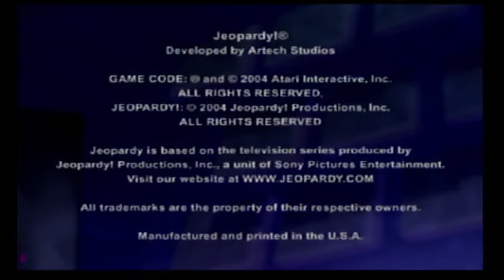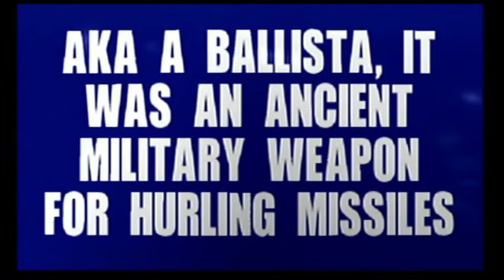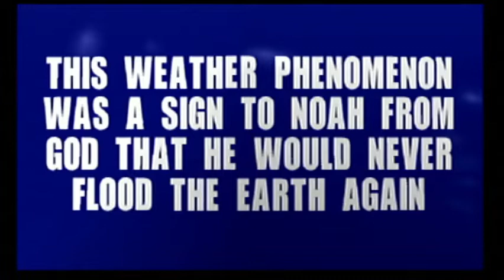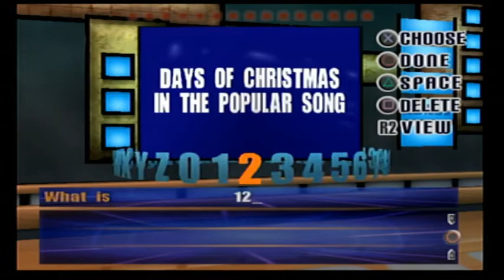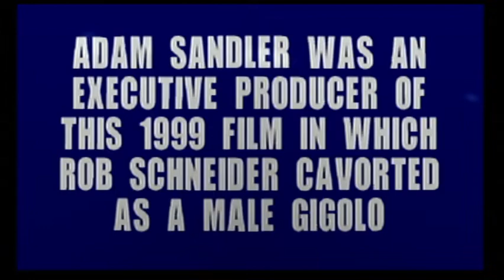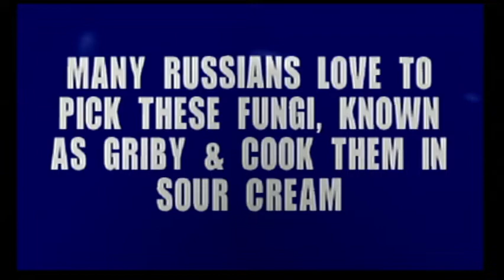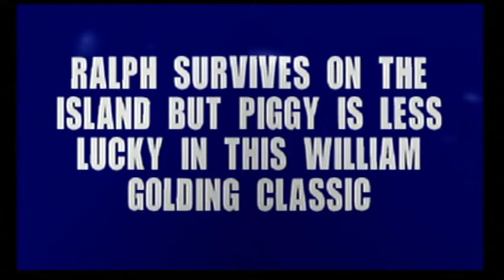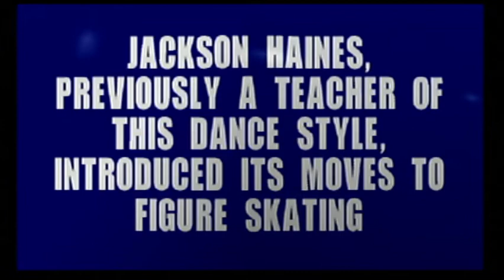5-in-1 August 2021 Specials (Part 12)